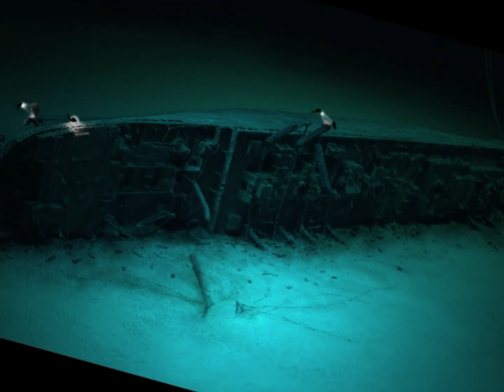But if you close your eyes. HMHS Britannic